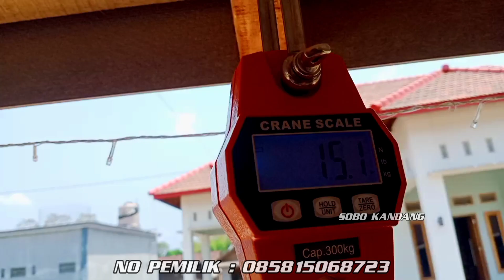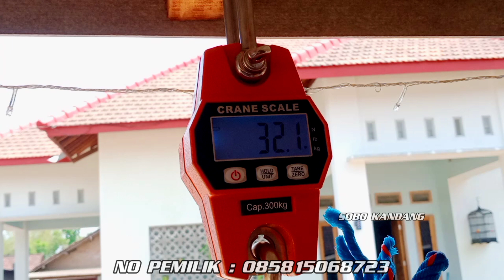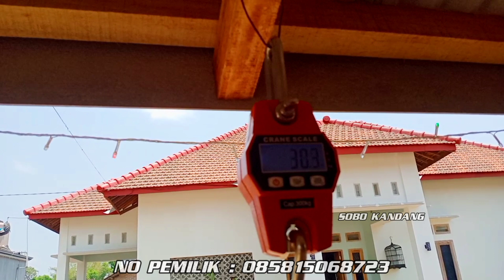RIVIEW HARGA DOMBA UNGGUL HARI INI DI SK FARM SOBO KANDANG | DOMBA AWASI - DORPER SHEEP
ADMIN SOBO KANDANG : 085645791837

Semoga bermanfaat dan bisa sama sama belajar dalam beternak di bidang ternak rojo koyo..
Salam ngarit salam satu hati untuk para seluruh peternak domba / kambing di manapun berada.